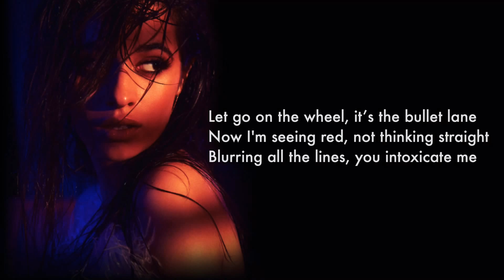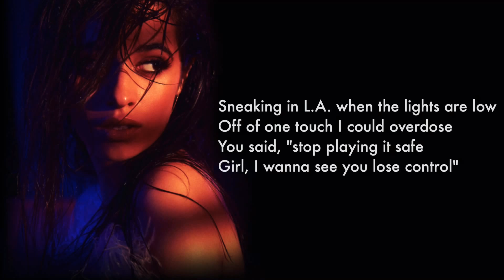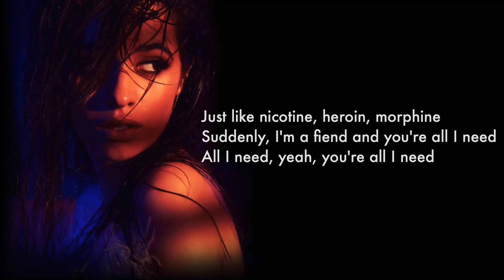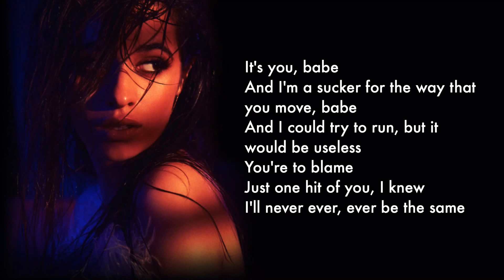Camila Cabello - Never be the same (lyrics)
Lyrics:
[Verse 1]

[Verse 2]
You said, "stop playing it safe
Girl, I wanna see you lose control"

[Bridge]
You're in my blood, you're in my veins, you're in my head (I blame)
You're in my blood, you're in my veins, you're in my head